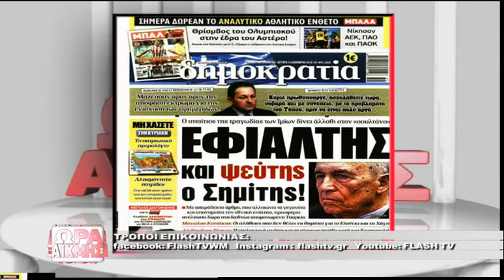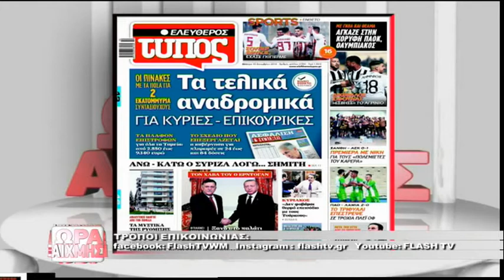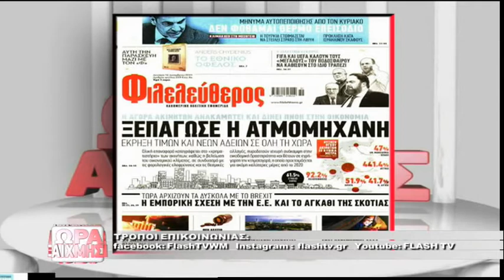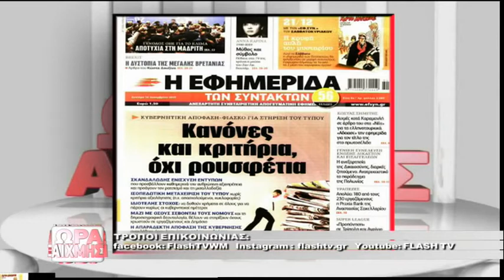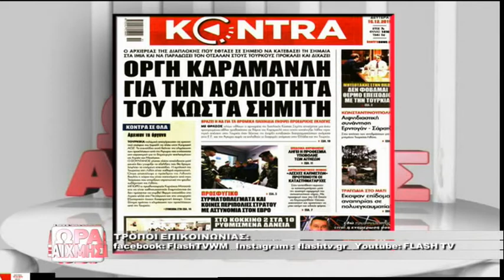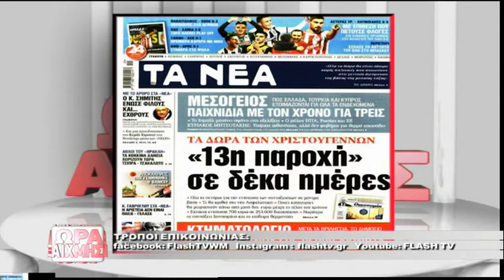ΩΡΑ ΑΙΧΜΗΣ 16 12 2019